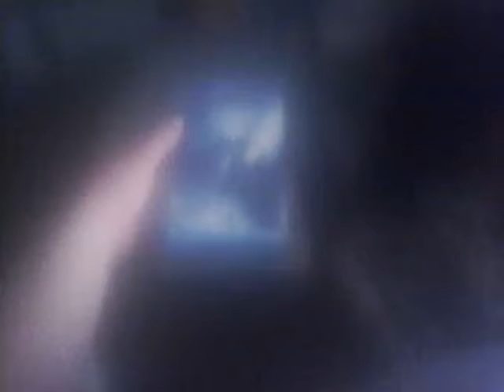Opening To The Polar Express 2005 VHS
1. FBI Anti-Piracy Warning Screen
2. Warner Home Video Logo ( 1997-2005 )
3. Format Screen
4. G Rating Screen
5. Warner Bros Pictures Logo ( The Polar Express )
6. Castle Rock Entertainment Logo
7. Shangri.La Entertainment Logo
8. Start Of Film
That's It